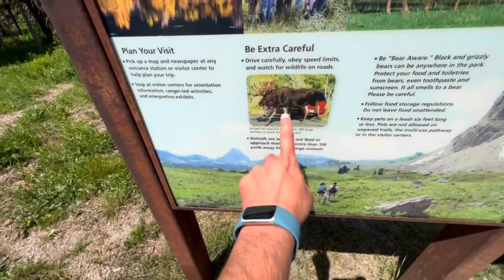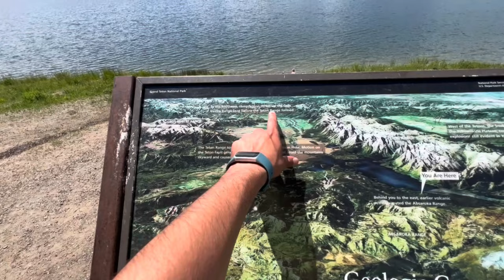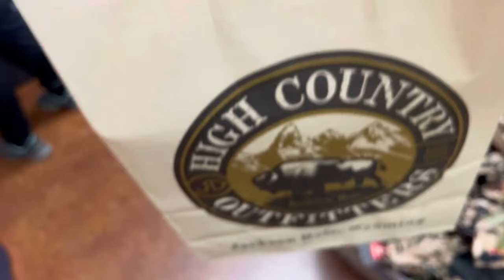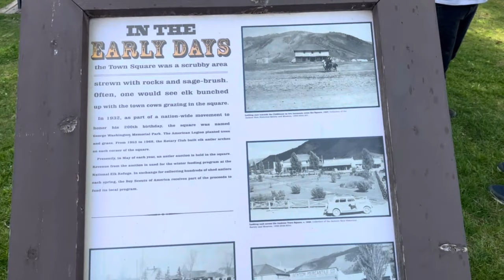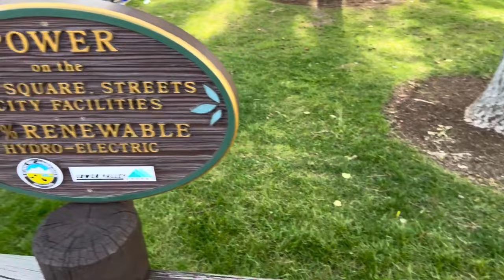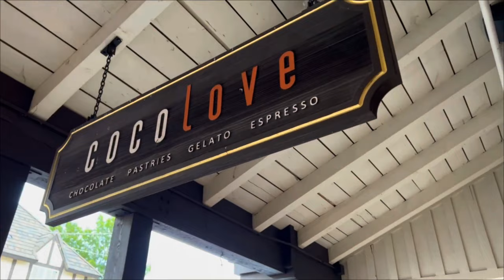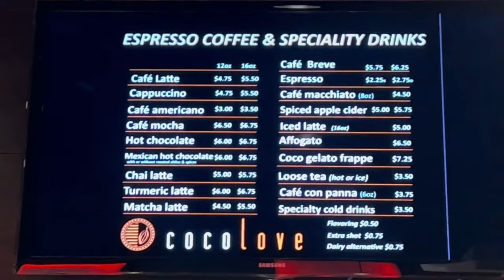Road Trip Part-8 USA అత్యంత చిన్న పక్షి కనిపించే పార్క్.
Grand Teton National Park USA అత్యంత చిన్న పక్షి కనిపించే పార్క్.